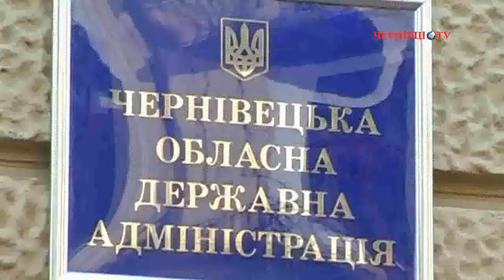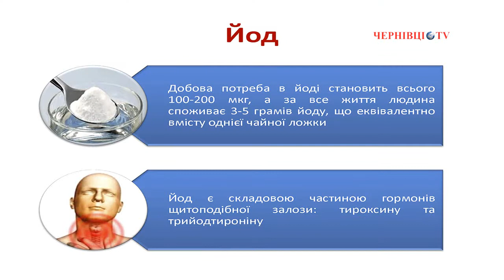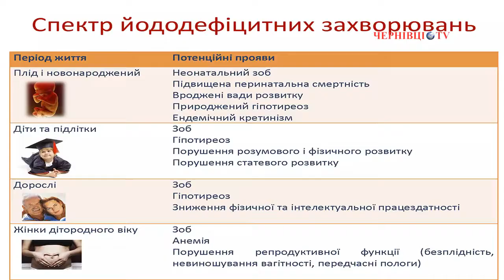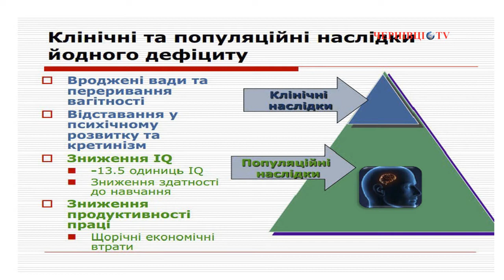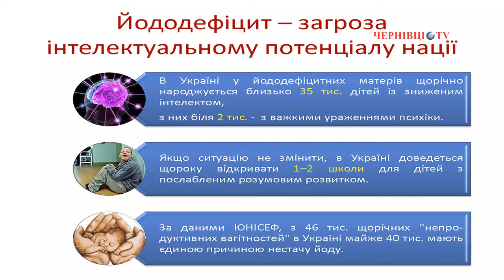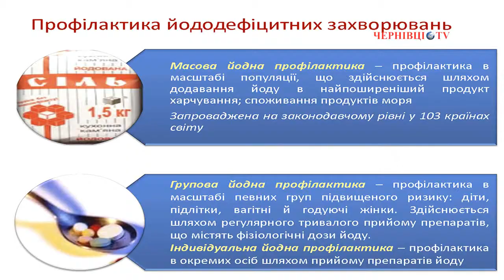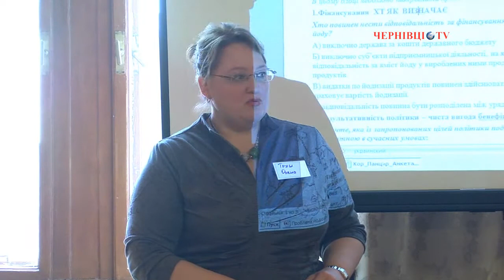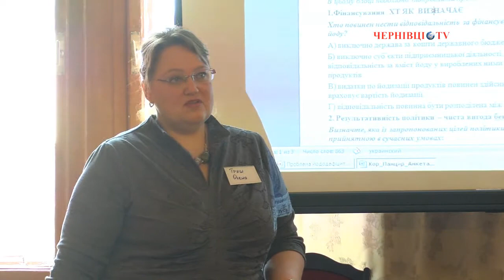Круглий стіл «Експертно-аналітичний потенціал на вирішення проблеми йододефіциту